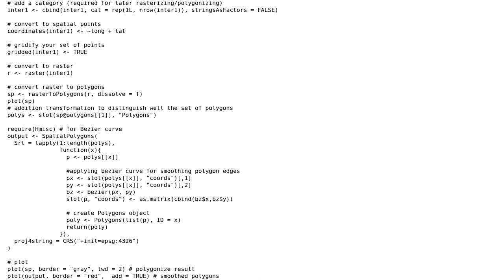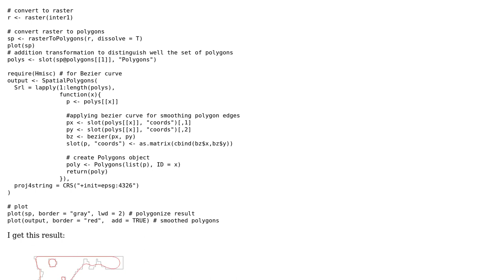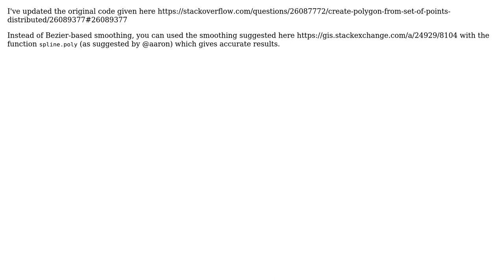GIS: Problem with polygon smoothing in R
With thanks & praise to God, and with thanks to the many people who have made this project possible! | Content (except music & images) licensed under CC BY-SA | Music | Images & others | With thanks to user zina_GIS user rcs user eblondel and the Stack Exchange Network Trademarks are property of their respective owners. You are responsible for your own actions.